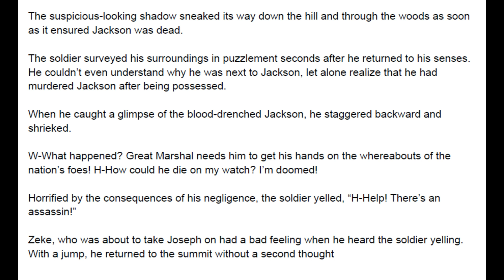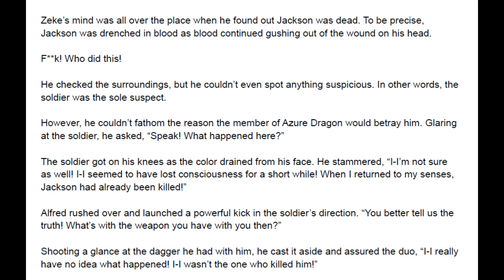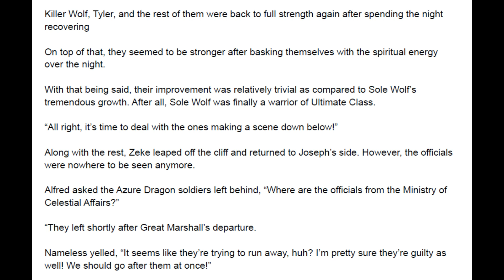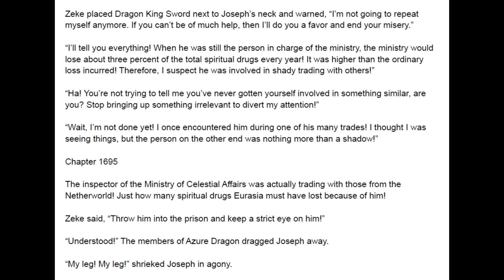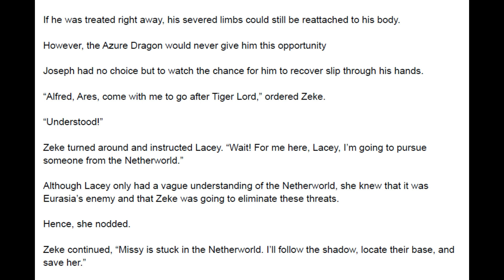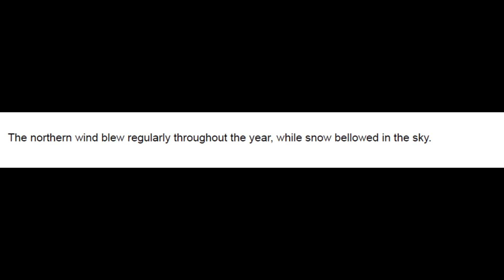Great Marshal Marrying the Bridesmaid 1691 - 1695